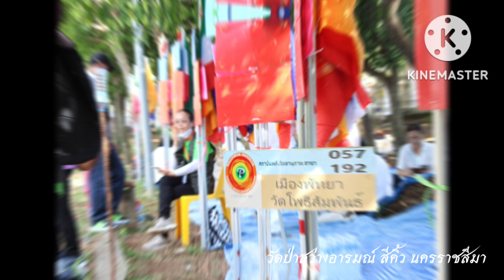ธุดงค์วัดป่าสว่างอารมณ์|เจ้าคุณพระราชปัญญาวชิโรดมชวนญาติโยมมาเรียนสมาธิ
เจ้าคุณพระราชปัญญาวชิโรดม(พระอาจารย์สุพล ขนฺติพโล)เชิญญาติโยมมาเรียนหลักสูตรวิชาครูสมาธิ หลักสูตรครูสมาธิเขียนขึ้นอย่างมีระบบขั้นตอนผู้เรียนจะได้ทั้งปริยัติ ปฏิบัติและปฏิเวธ